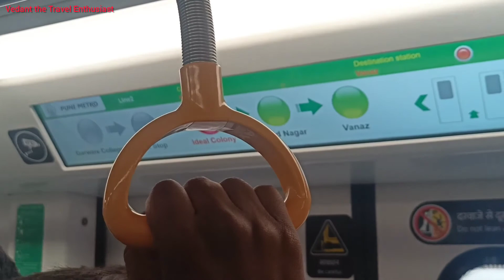The First time in Pune Metro Between Ideal Colony to Vanaz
Recently Pune Metro was inaugurated by Prime Minister Narendra Modi ji on 6th March 2022 on two stretches.
Vanaz To Garware College
PCMC to Phugewadi.
 Tickets can be booked on Pune Metro App.